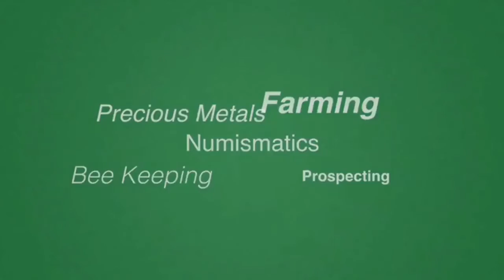Honeybees with Mom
The code can be used as many times as they would like before it expires, but only once per order and cannot be combined with other coupons.

Here is the link to the Galena Farms Web Site for on line.

* There is no sales tax for any state, but Ohio

Where I ordered my New World Pure Breed Carniolan Queen Bees

Galena Farms Hive Assembly Video below...